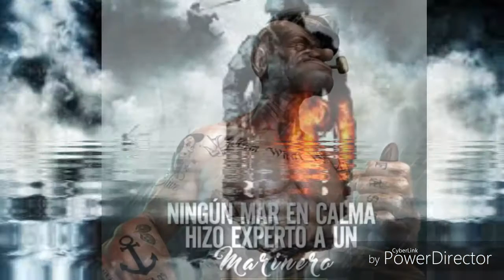Caidas y derrotas (el nathan), luis nuñez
Autor: luis nuñez